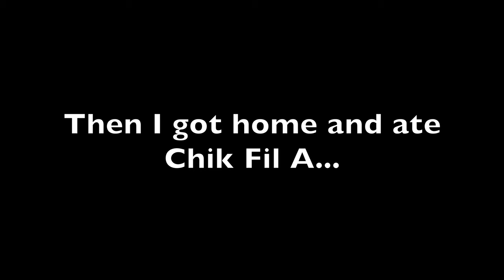Day in the life of Kate Compton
Follow me through out my crazy day, from my shoot with Rockstar, to the Adult Swim Festival and a sister confession with my sissy Alexis.